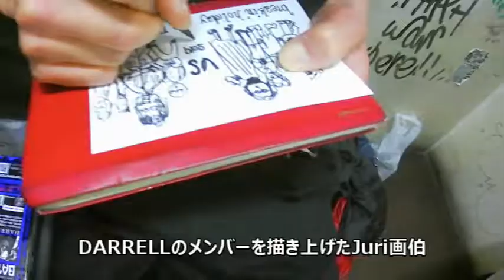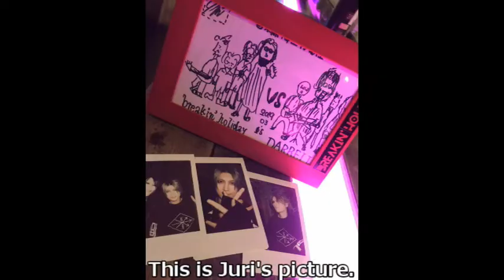breakin'TV【Juri画伯のお絵かき編】#2019-03-17 breakin' holiday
シリーズ動画【breakin'TV】
過去のbreakin'TV動画はチャンネルページの‹再生リスト›をCHECK✔

【breakin' holiday 2nd Oneman Live決定！】
Good evening B'H
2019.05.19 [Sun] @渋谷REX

①Sチケット￥8,000（税込）
※ワンマン限定Tシャツ＆限定非売品グッズ付
渋谷Zeal Link店頭にて販売中☛No.1～60をシャッフル販売、お一人様3枚まで

②Aチケット￥3,500（税込）
※ペアチケット（1枚で2名様ご入場可能)

③Bチケット￥2,000（税込)
‹LIVE会場限定販売›
3/30breakin'holiday公演、4/12&4/19DELUHI公演にて☛breakin' holiday物販にて販売

入場順　S→A→B

3rd シングル「葬列」

発売日：2019年4月24日（水）
収録曲：01.葬列 / 02.タイトル未定
品番：BHCD-003
価格：￥1,500（税込）
発売元：B.H RECORDS
販売元：ONG DISTRIBUTION

◆◆◆◆LIVE情報◆◆◆◆
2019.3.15(金)「BATTLE-Z- VOL.2」2man (vs DARREL)
開演：19:00～ (開場 18:30～)
東高円寺二万電圧 （東京都)

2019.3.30(土)「Far East Dizain × breakin’holiday」 (vs Far East Dizain)
開演：18:30～ (開場 18:00～)
GARRET udagawa （東京都）

2019/4/12(金)BRAVEMAN RECORDS Presents DELUHI 結成10周年記念:限定復活LIVE 「THE XING OF DELUHISM」
マイナビＢＬＩＴＺ赤坂（東京都）

2019/4/19(金)BRAVEMAN RECORDS Presents DELUHI 結成10周年記念:限定復活LIVE 「THE XING OF DELUHISM」
ＴＳＵＴＡＹＡ　Ｏ－ＥＡＳＴ（東京都）